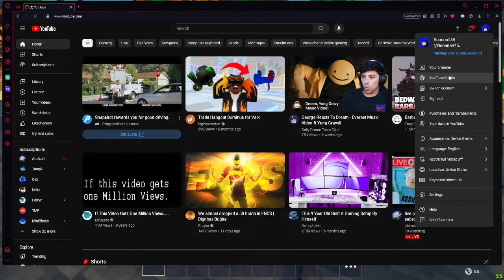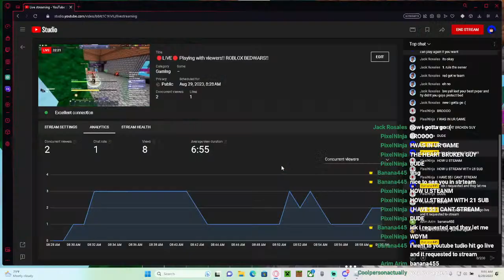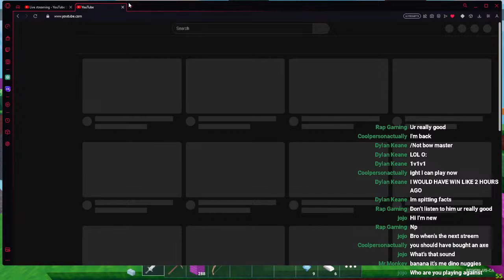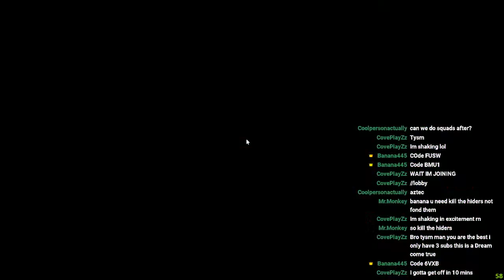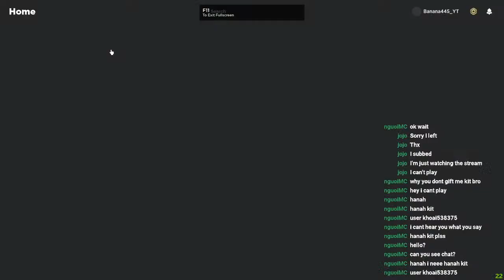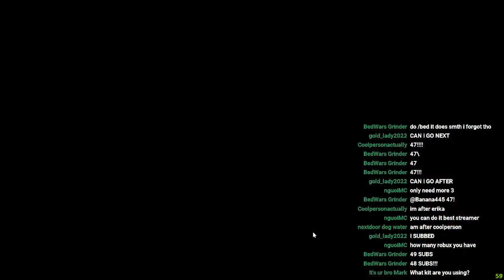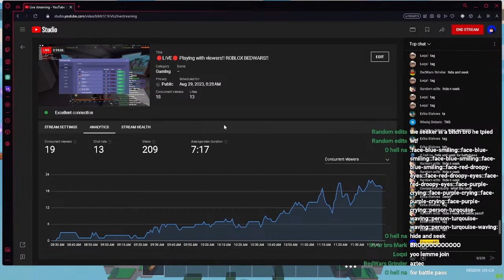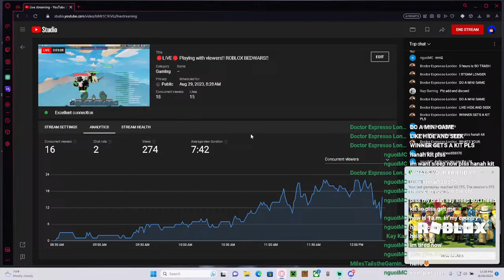🔴LIVE🔴 Playing with viewers!! ROBLOX BEDWARS!!